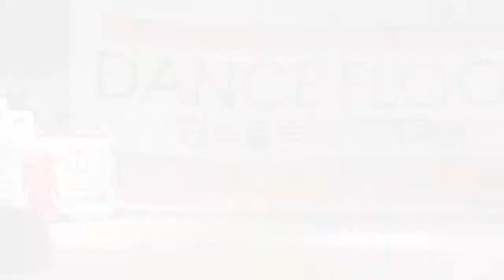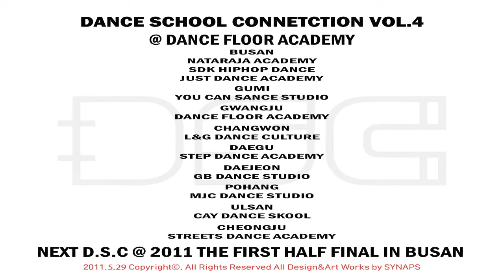DancescTV.vol.4 [BATTLE Best 16] - ROUND 7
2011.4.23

DANCE FLOOR ACADEMY
GWANGJU CITY, KOREA

DANCE SKOOL CONNECTION VOL.4
( Battle best 16 ) Round 7